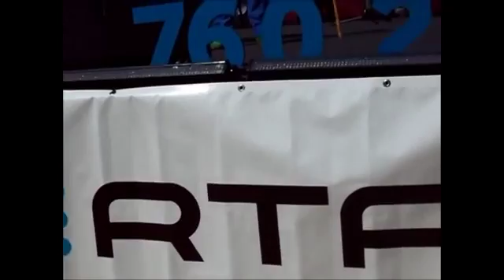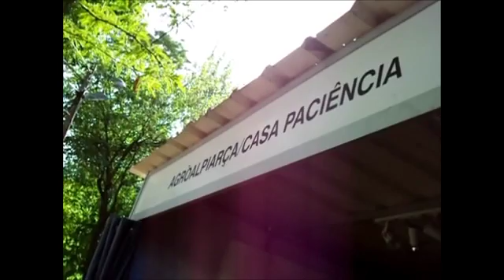FILME 61 5 FESTIVAL DO MELÃO ALPIARÇA 2014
Canal  Alpiarça tv   IMAGENS  EXCLUSIVAS  DO  2.  DIA  DO  5. FESTIVAL  DO  MELÃO  DE  ALPIARÇA.  COM  A  PRESENÇA  DA  RTP   COM  O  PROGRAMA  AQUI PORTUGAL.  IMAGENS  Alpiarça tv.